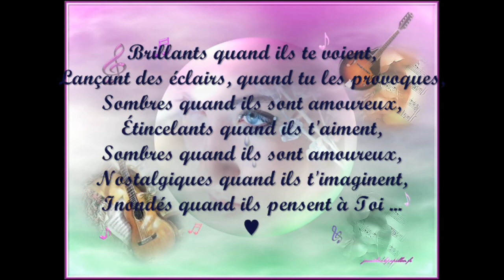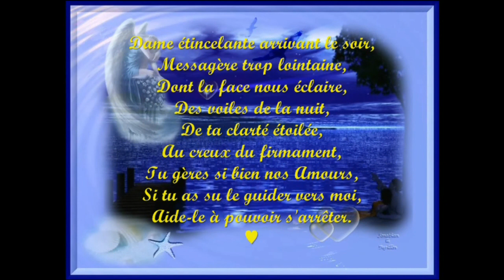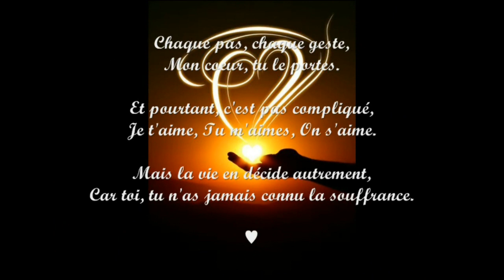Un Amour aux couleurs de l'arc-en-ciel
Décrire un Amour unique, réciproque, difficile, un peu dans tous les ressentiments ...